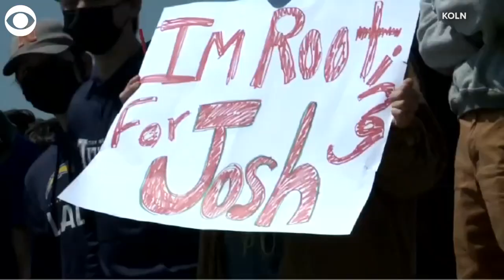Hundreds show up for Josh fight in Nebraska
Hundreds of people named "Josh" met up for an epic name battle in Nebraska. A man named Josh picked a random set of coordinates to meet.